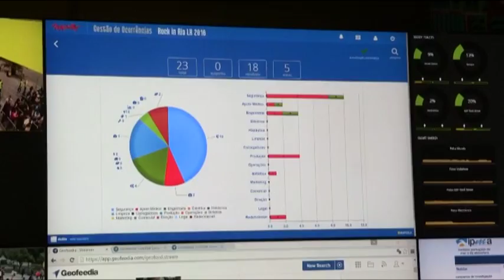Rock in Rio: Recordações da casa amarela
O festival de música Rock in Rio em Lisboa tem este ano pela primeira vez uma casa amarela por onde tudo passa, tudo se sabe e tudo se decide e até já terá salvo uma vida - um homem vítima de enfarte.